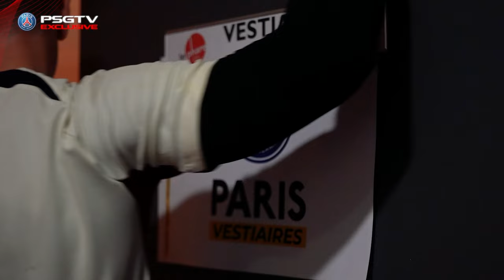Inside : au cœur de la victoire parisienne avant la trêve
Retrouvez les Rouge et Bleu à Chambéry lors du succès des Parisiens à l'occasion de la 8ème journée de Liqui Moly Starligue (28-34).